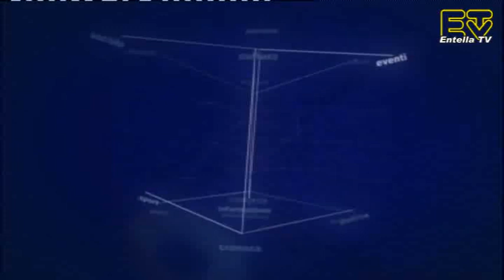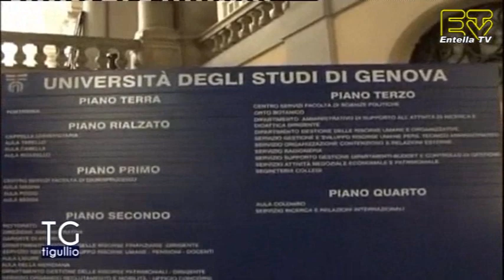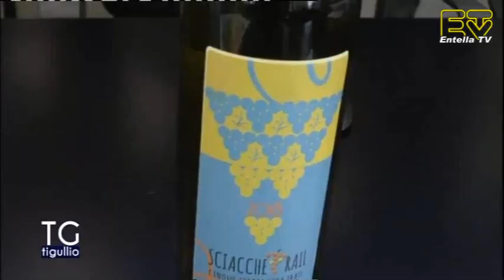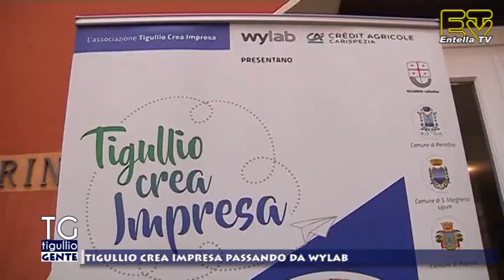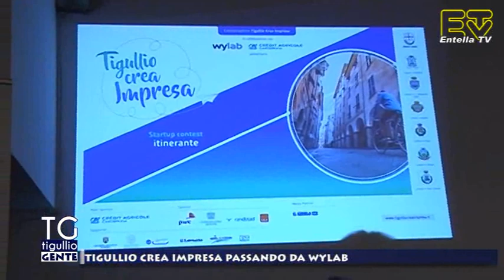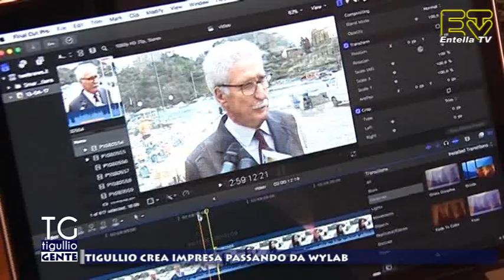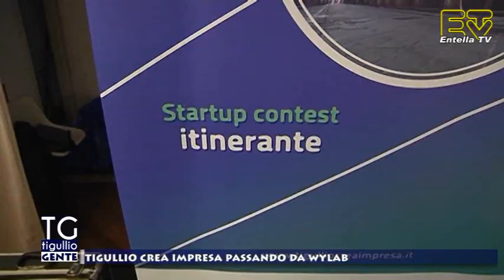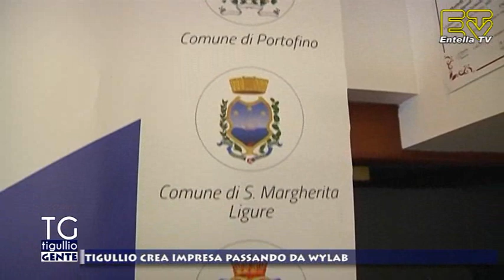TG Tigullio 17 Marzo 2017